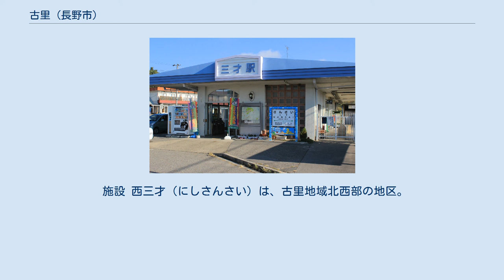古里 (長野市)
古里（ふるさと）は長野市北東部の地区。
本項ではかつて概ね同地域に所在した上水内郡古里村（ふるさとむら）についても述べる。
 地域北西部をしなの鉄道北しなの線・北陸新幹線が通過し、地域南西から北東にかけて浅川が流れる。
中央部を長野県道372号三才大豆島中御所線が南北に走る。
 周囲は以下の地域・地区と接する。
 長野市街地から約6kmほど北東に位置する。
地域西部の長野電鉄朝陽駅としなの鉄道三才駅とを結ぶ長野県道372号三才大豆島中御所線沿いに住宅地・集落が集中しており、そのほかは農地の広がる長閑な地域である。
 古里に鉄路が通ってから70年目にして新設された三才駅 金箱（かねばこ）は、古里地域中央部の地区（大字）。
 地区の西端をしなの鉄道北しなの線・北陸新幹線が通過し、中央部を浅川が流れ、長野県道372号三才大豆島中御所線が南北に走る。
 東西に長く広がる地区であり、中央部に長野市役所古里支所と古里小学校があり、古里地域の中心となっている。
集落・宅地はその周辺に集まっており、西端・東端は農地が広がっている。
 地区内の人口および世帯数は、390世帯 1,034人（令和3年1月1日現在） 交通 地区内を走る、ぐるりん号の以下の路線系統が利用できる。
 施設 上駒沢（かみこまざわ）は、古里地域北部の地区（大字）。
 地区東端を流れる浅川に、地区南東で新田川、北東で駒沢川が合流する。
地区西部をしなの鉄道北しなの線、東部を北陸新幹線が走り、中央部を長野県道372号三才大豆島中御所線が南北に走る。
 北東の大字大町・大字下駒沢・大字三才に囲まれるところと、南西の大字金箱・大字富竹に囲まれるところの2ヶ所飛地がある。
 （飛地を除く）周囲は以下の大字・町丁と接する。
 地区南部の新田川沿い・地区北部の駒沢川沿いを除いて宅地が広がっている。
 1604年（慶長9年）から1611年（慶長16年）の経路変更まで、地区内を北国街道が通っており、地区西部に新町宿が置かれていた。
現在でも駒沢新町団地にその名が残っている。
 地区内の人口および世帯数は以下の通り（令和3年1月1日現在）。
 交通 地区内に鉄道駅はないが、地区北部ではしなの鉄道三才駅（三才）が利用できる。
 地区内を走る、ぐるりん号の以下の路線系統が利用できる。
 施設 三才（さんさい）は、古里地域北部の地区。
 下駒沢（しもこまざわ）は、古里地域北東部の地区（大字）。
 地区西部を浅川が流れる。
周囲は以下の大字と接する。
 地区南西部に宅地が広がり、地区北東部に長野県立総合リハビリテーションセンターと長野市北部工業団地が立地する。
 地区内の人口および世帯数は、715世帯 1,803人（令和3年1月1日現在）。
 交通 地区内を走る、長電バスの以下の路線系統が利用できる。
 施設 富竹（とみたけ）は、古里地域南部の地区（大字）。
 地区西部を浅川が流れ、地区の南西端を長野電鉄長野線が、北西端をしなの鉄道北しなの線・北陸新幹線がかすめている。
 地区西部に住宅地が広がり、地区東部に農地が広がる。
農地の中に長野市民病院がそびえる。
なお、住宅密集地と農地との境目がはっきりとしているが、ここが市街化区域・市街化調整区域の境界である。
 地区内の人口および世帯数は、2,320世帯 5,521人（令和3年1月1日現在）。
富竹は広大な範囲を分割せずに1行政区としていることもあってか、長野市の行政区の中で人口が最多である。
 交通 地区内に鉄道駅はないが、地区南西部では長野電鉄朝陽駅（南堀）が利用できる。
 地区内を走る、長電バス・ぐるりん号の以下の路線系統が利用できる。
 施設 西三才（にしさんさい）は、古里地域北西部の地区。